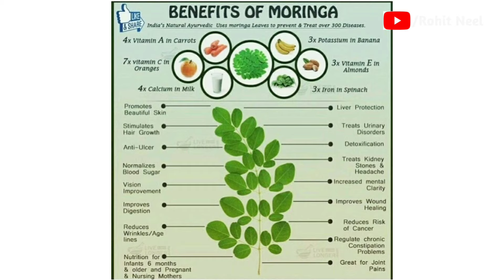सहजन के फूल की सब्जी | Sehjan Phool Ki Sabji |Sahjan Ke Phool Ke Fayde Anek | Healthy Recipe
hi,
 About the Channel- Rohit Neel, here I share various kind of dishes/recipes in my unique style which is very simple to understand with easily available ingredients at home and can be easily cooked so that anyone and everyone can make it with fun and loving way. In my channel you will find all types of delicious food recipes from sweets, cakes to mouth watering snacks, tempting mouthwatering street food and many other yummy recipes.